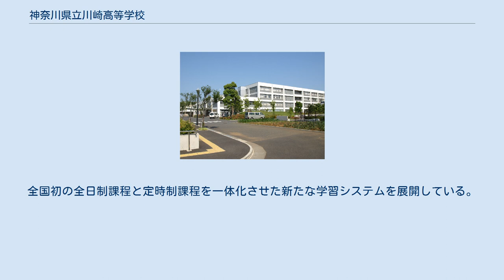神奈川県立川崎高等学校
神奈川県立川崎高等学校（かながわけんりつ かわさきこうとうがっこう）は、神奈川県川崎市川崎区渡田山王町にある公立単位制高等学校。
この項目では、前身である旧県立川崎高校および旧県立川崎南高校についても併せて記述する。
 旧県立川崎高校は神奈川県立川崎中学校として1926年（昭和2年）に創立。
横浜三中（現・横浜緑ケ丘高）に次いで8校目、川崎市では初の旧制中学校であった。
戦前戦後を通し川崎地区を代表する進学校の位置にあったが、1969年（昭和44年）に始まった学園紛争（川高紛争）以来、制服や定期試験・成績表の廃止が響き、神奈川県内の公立旧制中学を前身とする全日制課程の高校としては、進学率が低迷した高校であった。
全日制課程、定時制課程とも普通科の高校であった。
 旧県立川崎南高校は神奈川県の高校百校新設計画に基づき、1979年（昭和54年）に創立された全日制普通科の高校であった。
チアリーディング部は1992年（平成4年）には 全日本学生チアリーディング選手権大会において第3位 の功績を残した。
 現県立川崎高校は1999年（平成11年）11月の「県立高校改革推進計画」策定後、神奈川県教育委員会が推進体制を整え、「前期実施計画」に基づき川崎南部方面フレキシブルスクール準備委員会（現在の県立川崎高校の準備委員会）を設置し、2004年（平成16年）、旧県立川崎高校と旧県立川崎南高校との再編整備により、単位制普通科フレキシブルスクールとしての県立川崎高校が新校として開校。
全国初の全日制課程と定時制課程を一体化させた新たな学習システムを展開している。